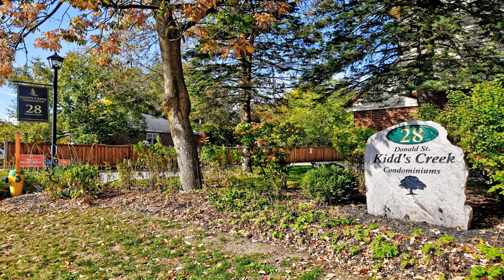69-28 DONALD STREET, BARRIE